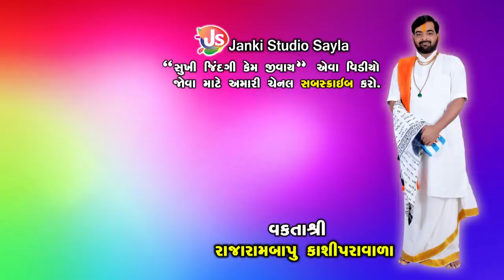Khapra-Kodiya Ni Vat || Motivational Speech || Rajarambapu Kashiparavala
Title-Khapra-Kodiya Ni Vat
Speech:-Rajarambapu Kashipravala
Editor:-Damodar Gondaliya
Camera Man:-Alpesh Gondaliya,Damodar Gondaliya